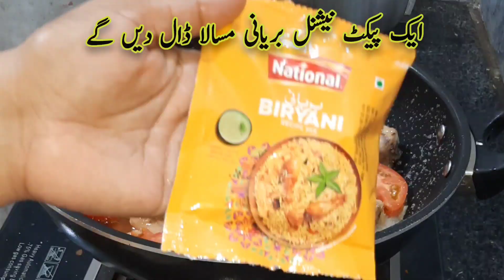Simple Chicken Biryani Recipe|| ایک کلو چاول کی ریسٹورینٹ سٹائل بریانی کی ریسیپی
In this video Iam going to Share with you Chicken biryani recipe.Tried My best to Explain The Recipe of Masala Biryani step by step.I Hope You Will Like This RecipeVery much .Furqan Food Secrets .